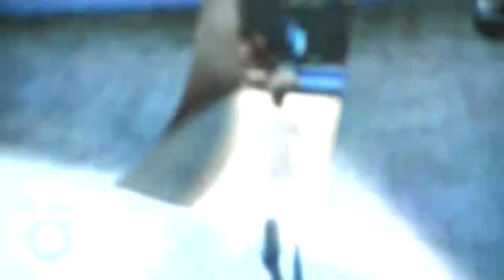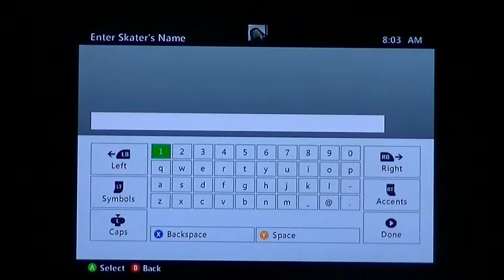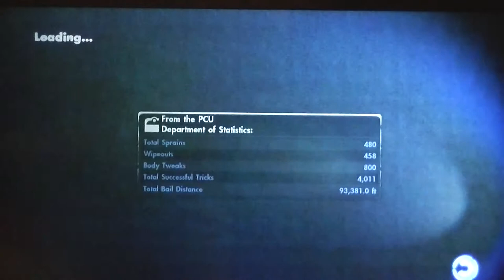Skate 3 Freeskate with LEMON